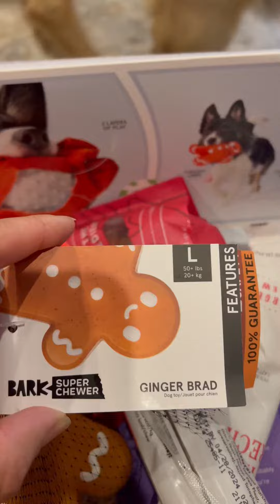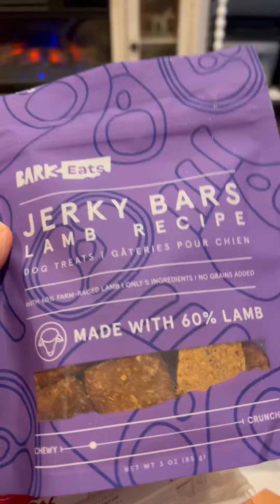DECEMBER 2022 Barkbox Subscription UNBOXING